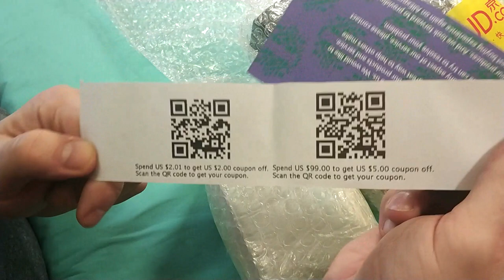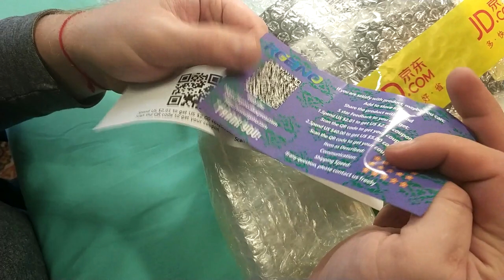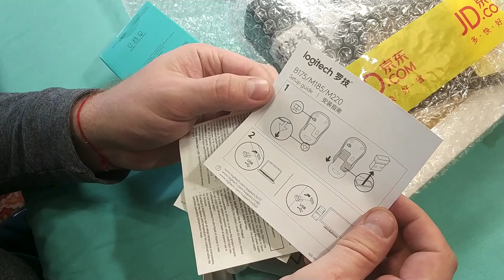Несколько посылок из магазина JD. ZTD#379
. 🔥 В этом видео распакуем и посмотрим на несколько посылок из магазина JD, это мышь Logitech M185 (лучшая мышь, из тех, которые использовал лично) Ремень Pierre Cardin. Мужские и женские носки.